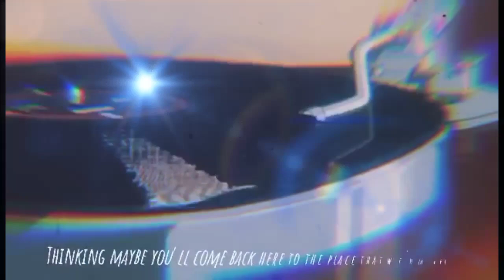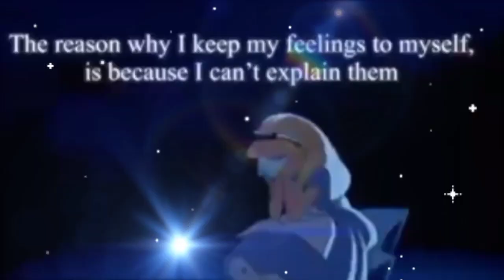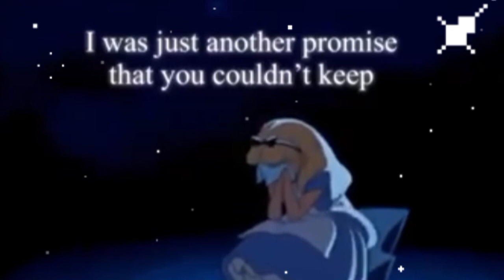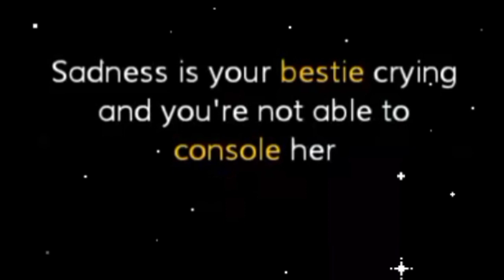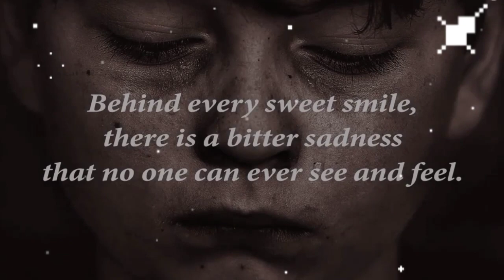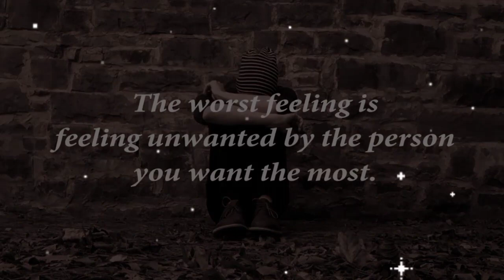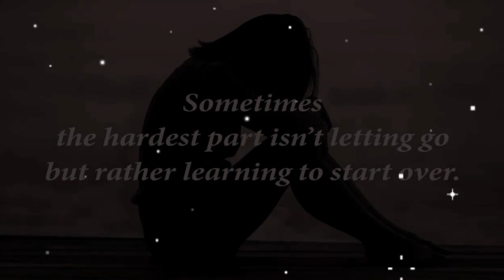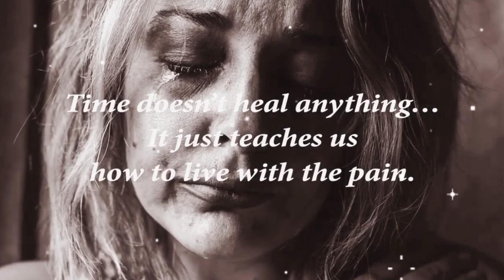QUOTES IN LIFE THAT MAKE YOU CRY HUGOT HUGOT LANG MUNA TAYO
hello mga k chika Ty so much sa SUPORTA nyo god bless you all